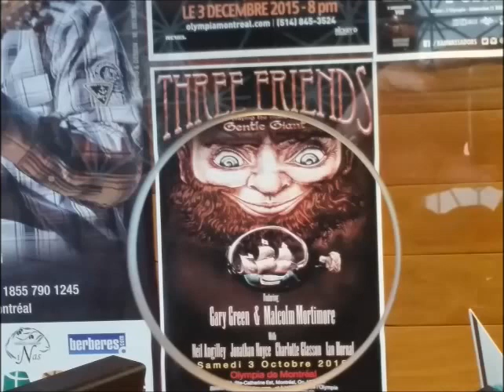Gentle Giant Live at the Hollywood Bowl 9/15/1972 Prologue